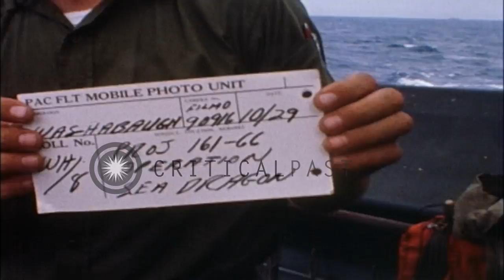Empty shell casings come out of the chutes as twin guns of USS Mansfield fire sal...HD Stock Footage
Empty shell casings come out of the chutes as twin guns of USS Mansfield fire salvo during Operation Sea Dragon in Vietnam.

USS Mansfield hitting 5-inch shells on the shore line, the area containing the Viet Cong during Operation Sea Dragon in Vietnam. View of shore. Smoke arise from shore. White phosphorus shells explodes at the shore line. Mountains in background of the shore. Shells striking beach area fired from USS Mansfield. 5-inch gun firing at shore. A man enters the mount. Empty shell casings come out of the chutes. Twin guns of the mount fire salvo. A man stands at the mount as it fires. Location: Vietnam. Date: October 29, 1966.

57,000+ broadcast-quality historic clips for immediate download.